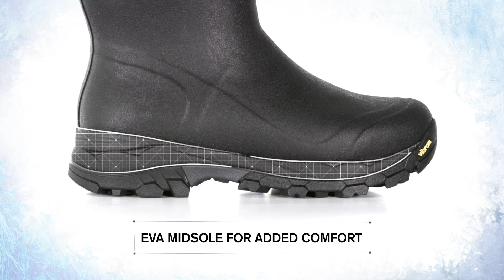The Men's Arctic Ice Boot | The Original Muck Boot Company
The Men's Arctic Ice Boot was built with severe elements in mind. Made with a Vibram Arctic Grip outsole, this boot provides maximum traction on extremely slippery surfaces.

to get your pair.